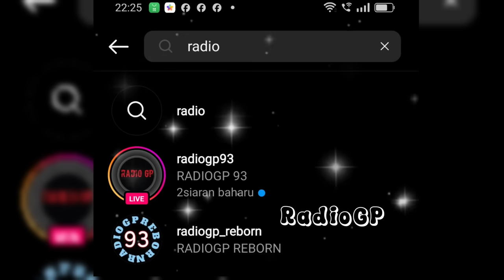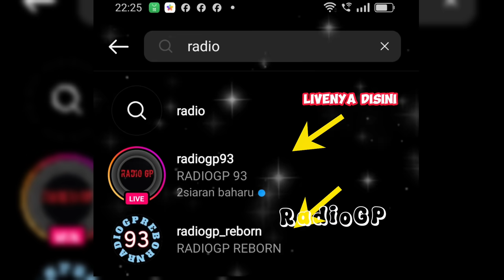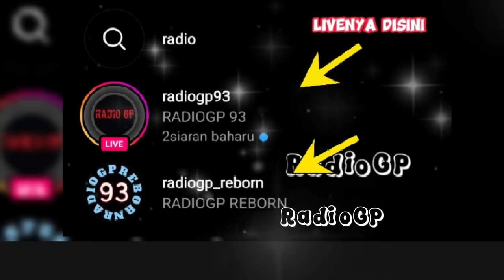PARAH💥MARC MARQUEZ MEMBRUTAL DI SPRINT RACE MOTOGP PRANCIS, MURID ATOK IS DOWN💥MOTOGP PRANCIS 2024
BRUTAL KABAR TERKINI MARC MARQUEZ😱 RACE MOTOGP PRANCIS 2024🔥MOTOGP HARI INI SABTU 11 MAY 2024🔥MOTOGP LE MANS 2024

INGAT!

TERIMA KASIH.